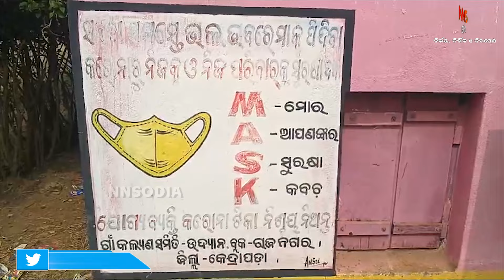ଚାଉଳ ଅଖା ବିକି ଡିଲର ମାଲେମାଲ